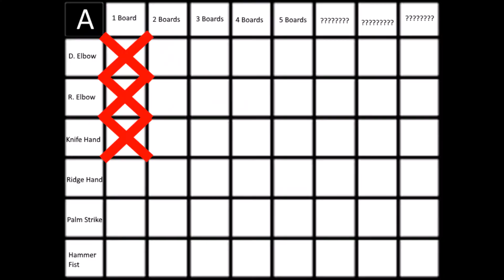Grier Mad Grier Smash 205: For Narnia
Please comment suggestions for my next warcry below.